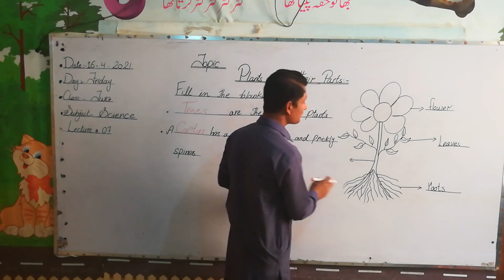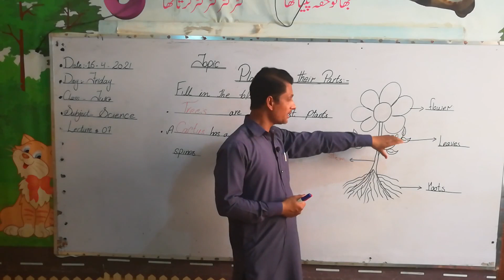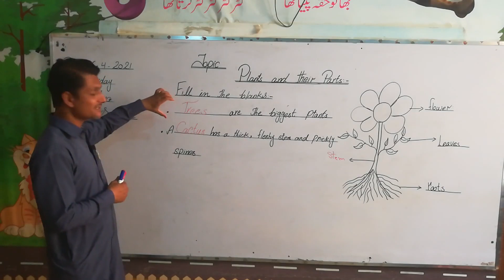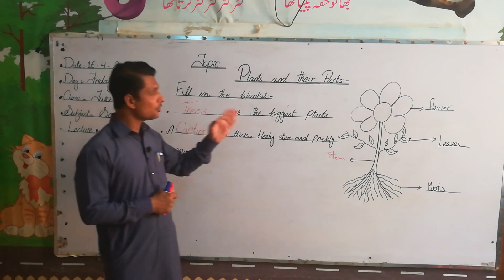Class 2 | Science | Lecture 7